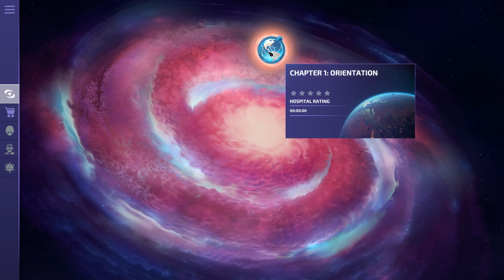Galacticare Alien Hospital Management!